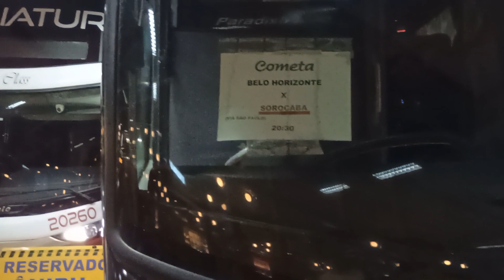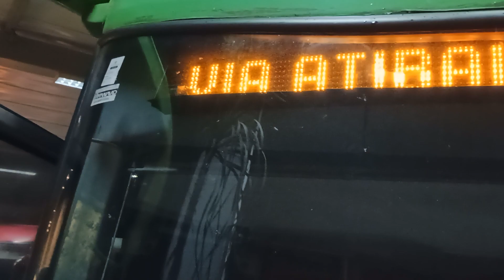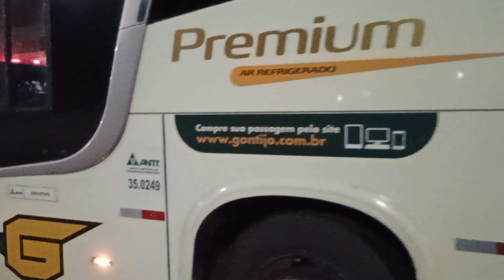MOVIMENTAÇÃO DOS ÔNIBUS : GRAAL BELA VISTA - SÃO SEBASTIÃO DA BELA VISTA - MG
Opções de serviço: Tem buffet à vontade · Tem mesas na cobertura · Serve pratos veganos
Endereço: Rod. Fernão Dias, s/n - Km 842, São Sebastião da Bela Vista - MG, 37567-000
Horário de funcionamento:
Aberto 24 horas